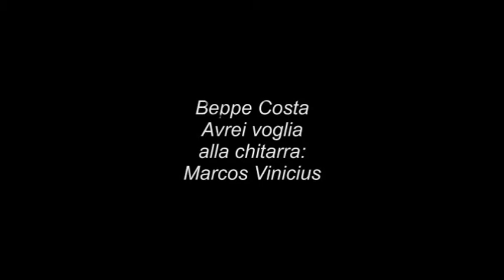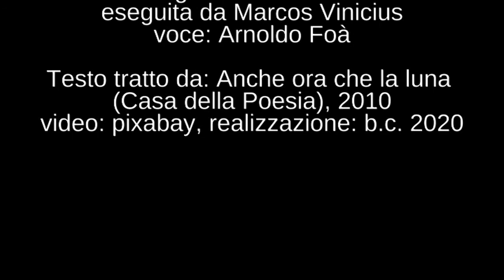Beppe Costa & Marcos Vinicius: Avrei voglia da: Anche ora che la luna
Musica: Agua e Vinho di Egberto Gismonti, eseguita da Marcos Vinicius
voce: Arnoldo Foà
Testo tratto da: Anche ora che la luna (Casa della Poesia), 2010
video: pixabay, realizzazione: b.c. 2020